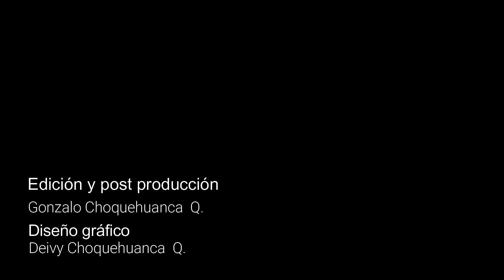Conciertones WT Archivo 2023 Fede Gamba y Mauro Aleman Promesantes de abra 18 II 2022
Fede Gamba y Mauro Aleman
Tema: Promesantes de abra
Concierto en vivo en Wayna Tambo - El Alto, 18 de febrero 2022